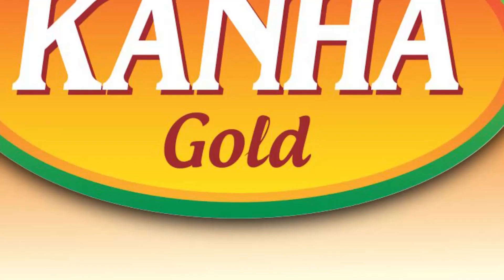ଅଜଣା ବ୍ୟକ୍ତିଙ୍କ ମୃତଦେହ କେନାଲରୁ ଉଦ୍ଧାର ଅଗ୍ନିଶମ ବାହିନୀ...ମୃତ୍ୟୁର କାରଣ ଅସ୍ପଷ୍ଟ...